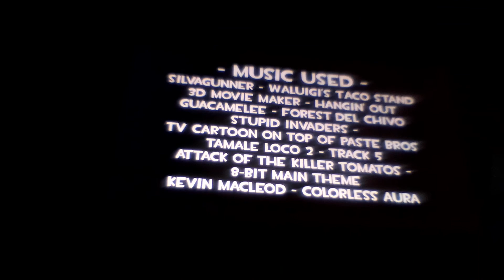Matheus Reacts To Waluigi's Taco Quest